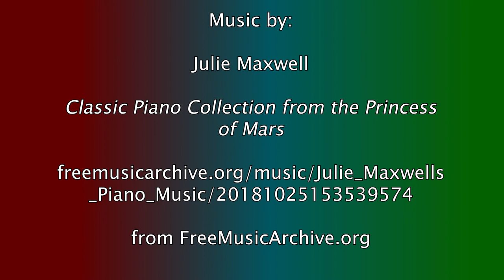Old School Guild Wars - Random Arenas - Offering of Blood - 10-11-20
thanks to julie maxwell for her piano music =). to hear more, go

ive had a shift in my consciousness today. people have been getting really angry when i bring non-meta builds into ra. ive been trying to be creative, but id rather enjoy the game and focus on tactics instead right now, rather than making people angry. im gonna try to learn the meta roles more, and i might get involved in gvg too. thanks for all the support, everyone, it means a lot. i'm glad you like the video so far. ill come out with some narrated stuff later this week if i have time. -sax